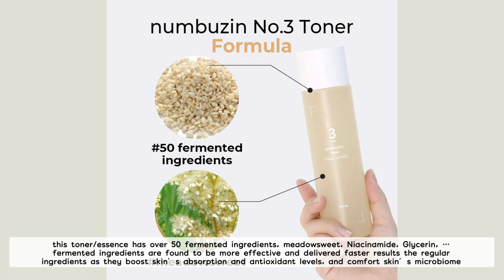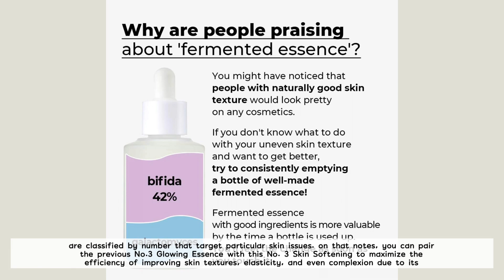my glass skin journey | how i improved my skin texture, faded dark spots, brightened up complexion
in this video, i introduce to you guys the skincare products that i've been obsessed with lately. i hope you enjoy watching this video and feel free to comment below products that you interested in to try out yourself. as always, thank you for watching my video and don't forget to like and subscribe my channel for more to come !

you're welcome to use my Rewards code - BOBAFAM15 to get some discounts when shopping on Yesstyle

Charlotte Tilbury Magic Cream with Hyaluronic Acid

music
Tropical - vllo
Chilling5 - vllo
Signal Light - vllo
Chocochip - vllo
Warm - vllo
Be fascinated - vllo

for references
Skin Type:
Combination / Acne Prone  (oily on T-zone, and dry on forehead and cheeks) in the Summer
Dry / Sensitive in Fall / Winter
Skin tone : Light in the Winter ; Light to Medium in the Summer